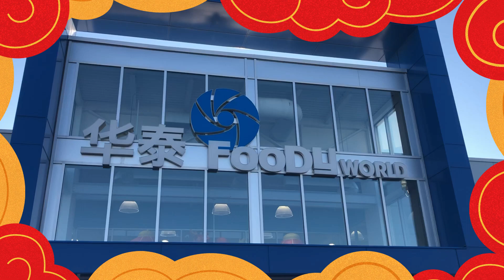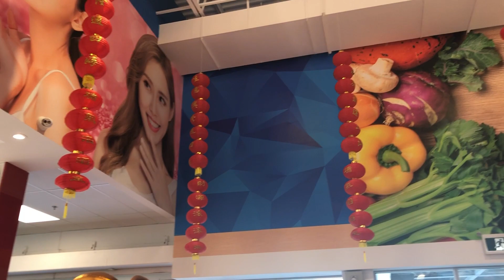華泰超市 多倫多生活 Foody World Supermarket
2021 年多倫多因為「留居令」所有商場都沒有年宵花市慶祝農歷新年，幸好還有超市佈置，令至有點氣分，多謝各大小商户努力疫境中經營。
[抗疫時期] 生活篇
華泰超市 Foody World Supermarket
8 William Kitchen Rd A, Scarborough, ON M1P 5B7

DJI Mini 2 Fly More Combo